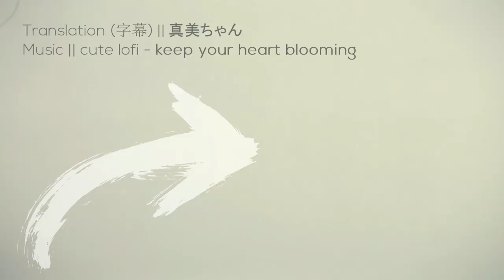菅田将暉 『まちがいさがし』- リアクション動画 - Suda Masaki - Machigai Sagashi - Reaction Video | FANNIX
✘ ▬▬SNS ▬▬ ✔

Fannixの依頼で彼のメッセージを翻訳します( ・∇・)
こんばんはみなさん～!🌙 今日は皆さんと一緒に菅田将暉の『まちがいさがし』を観ます! 米津玄師が作曲やプロデュースを手がけたんですね! 皆さんはこの曲についてどう思いますか?
そして.. mamiちゃんが帰って来ました～! 久しぶりに彼女が字幕制作をしてくれました! 彼女が帰って来てくれて嬉しいです! 今後は彼女とMaxが字幕を作ってくれます! 二人がいつも僕を手伝ってくれてとても感謝しています～!
読んでくれてありがとうございます! 素敵な１日を過ごして下さいね～! 💚

こんばんはみんなさん~! 🌙 Today we are watching 『まちがいさがし』by 菅田将暉 together! Kenshi Yonezu helped to write and produce it! What do you think about this song? Also Mami-chan is back! She helped me again with the japanese subtitles for this video after a long time! I am happy that she is back! Mami and Max will share the translation work in the future! Thanks a lot to both of them for always helping me out! Thank you everyone for reading and have a beautiful day~! 💚

作詞・作曲・プロデュース：米津玄師
MV監督：林響太朗

まちがいさがしの間違いの方に
生まれてきたような気でいたけど
まちがいさがしの正解の方じゃ
きっと出会えなかったと思う

ふさわしく 笑いあえること
何故だろうか 涙がでること

君の目が貫いた 僕の胸を真っ直ぐ
その日から何もかも 変わり果てた気がした
風に飛ばされそうな 深い春の隅で
退屈なくらいに何気なく傍にいて

間違いだらけの 些細な隙間で
くだらない話を くたばるまで
正しくありたい あれない 寂しさが
何を育んだでしょう

一つずつ 探し当てていこう
起きがけの 子供みたいに

君の手が触れていた 指を重ね合わせ
間違いか正解かだなんてどうでもよかった
瞬く間に落っこちた 淡い靄の中で
君じゃなきゃいけないと ただ強く思うだけ

誰にも見せない顔を見せて